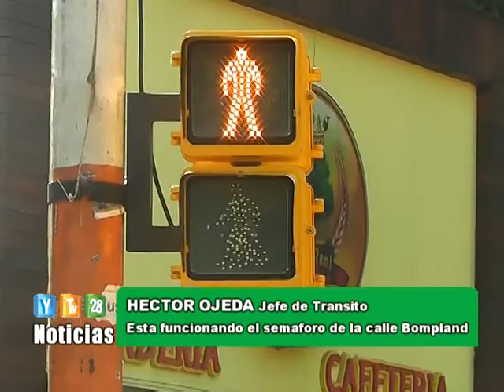FLASH 20 06 14 Hector Ojeda